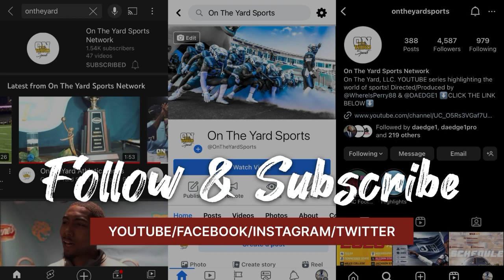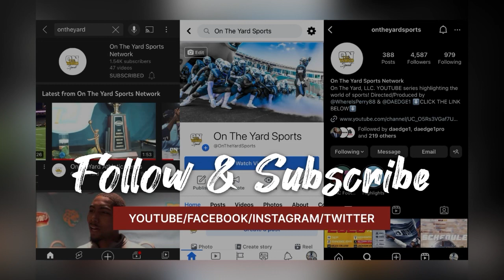Mickey Dean “UAPB Running Back”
Remember This Guy?!?
UAPB has produced many memorable running backs over the years but one stands out in particular & that’s Mickey Dean aka “The Touchdown Machine”. Known for his tough physical running style & his ability to find the end-zone Dean was a force of nature on the football field. This former Golden Lion finished his career with 2,179 Rushing Yards, 25 TD’s, while being named SWAC Freshman of the Year, & 1st Team All-SWAC